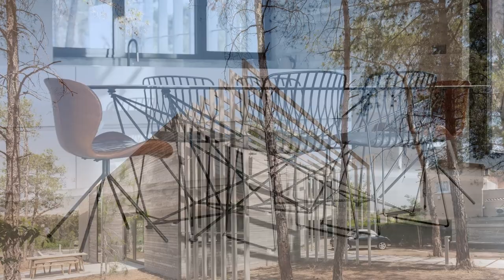House Design Mixture Of Industrialism & Minimalism Blends Perfectly With The Surrounded Scenery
The bold geometry, crisp edges, and straight lines are the first characteristics one perceives while approaching the house, designed by EKKY Studio Architects Elina Kritikou and Kenzo Yamashita in collaboration with Supernova Studio. Located in a pine forest, the project’s site was an additional asset to the daring project as the existing levels and tall pine trees were used as design opportunities, rather than design constraints. The morphology of the plot was directly incorporated into the design with the allocation of spaces at different levels that differentiate between functions.

The building engages with its dynamic shape and blends perfectly with the surrounded scenery. Its geometry resembles simplicity. The exterior metal structures exaggerate the perspective and create a playfulness of shadow in the house. The house is formed by two identical mirrored volumes, with a path that passes between them and connects the entrance with the lowest level of the plot.

The two volumes are interconnected with an enclosed bridge, which overhangs the path below and separates the private area and the common area of the residence. The beauty of the design lies merely in the dialogue between the two volumes and the illusion created depending on the angle of observation; the height difference of the ground between the front and the back elevations generates a unique composition as the house can be observed from two entirely different perspectives.

One of the two volumes consists of a kitchen, a dining area, a formal living room, and an office on the mezzanine level. The second volume hosts the master bedroom and an art studio on the ground floor, while the bedrooms are situated on the upper level. The outdoor area is directly connected with the house and includes a swimming pool, a barbecue, toilets, and storage areas.

The material palette is limited to mostly fair face planked concrete, glass, and steel, to compliment the simplicity of the design. A mixture of industrialism and minimalism creates a distinctive look, giving a strong identity to the interior. High ceilings, full-height windows, and skylights give to the house a monumental atmosphere, bring light into the interior and connect the inside with the outside environment.

Location: Mosfiloti, Cyprus
Area: 275 m²
Year: 2018
Lead Architects: Kenzo Yamashita, Elina Kritikou
Mechanical Engineer: Marinos Charalambous & Associates
Electrical Engineer: Andreas laoutas
Civil Engineer: Orestes Savva